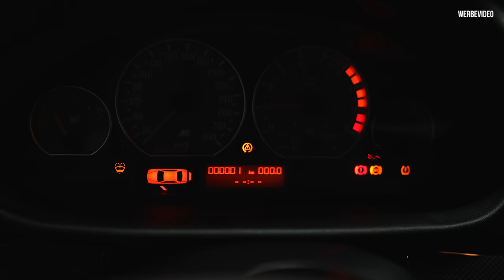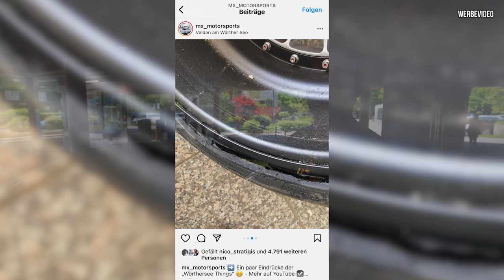Die ERSTE Fahrt in meinem BMW E46 M3 🖤 DAMIT haben wir nicht gerechnet!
Wir holen den BMW ab und fahren die ersten Meter zum Wörthersee.
Philipp und Marius sind komplett fassungslos.